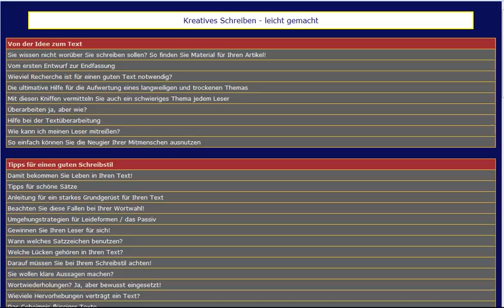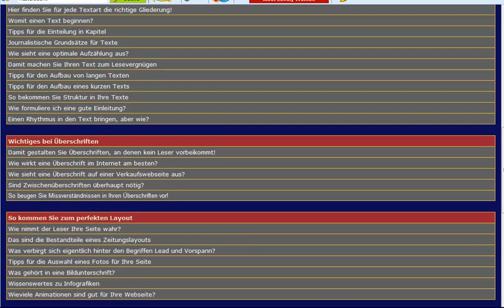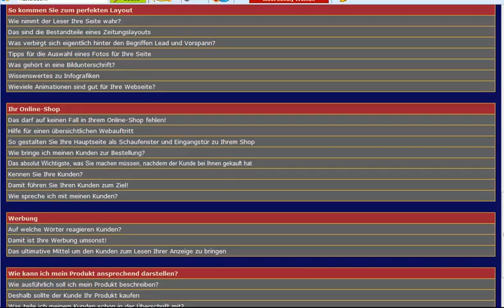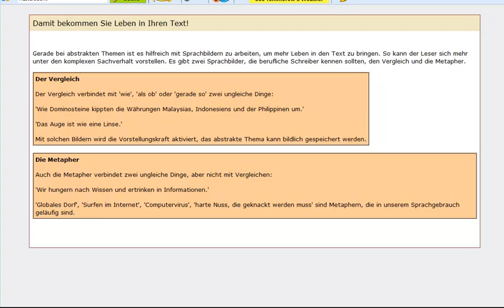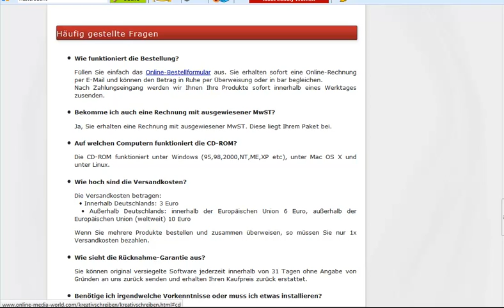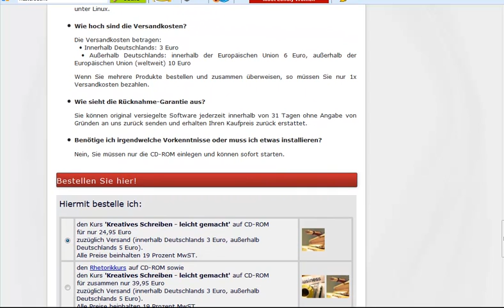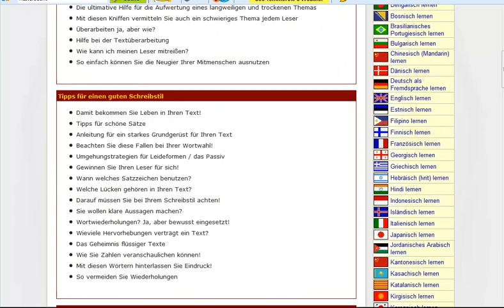kreatives-schreiben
Durch kreatives schreiben näher am Leser und dadurch näher am Besteller!

Einen mitreißenden Text zu schreiben bedeutet den Leser mit seinem Inhalt zu fesseln und ihn zu führen! Kennen Sie das, Sie öffnen eine eMail und vor Ihnen tut sich eine schier endlose Textseite auf und der erste Gedanke „Ich habe jetzt keine Zeit, ja auch keine Lust das alles zu lesen!".

Doch halt, das Thema interessiert Sie schon und schnuppern mal kurz hinein, um abzuwiegen, ob es wirklich so interessant ist?

Zeile um Zeile kommt Ihnen immer noch der Gedanke in den Sinn, diese Zeile noch, dann muss ich weg, nur Zeile um Absatz, Sie lesen weiter!

Gefangen in Gedanken lesen Sie weiter, doch plötzlich öffnet sich die Tür zu Ihrem Arbeitszimmer und Ihre Frau, fragt -- ich dachte Du musst weg?

Ja, Schatz gleich, muss nur noch diese eMail lesen!